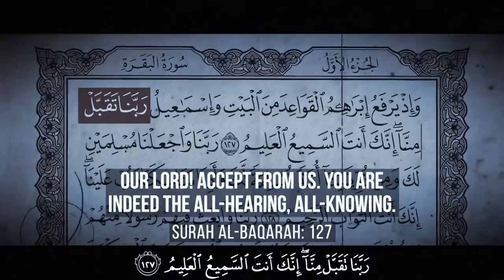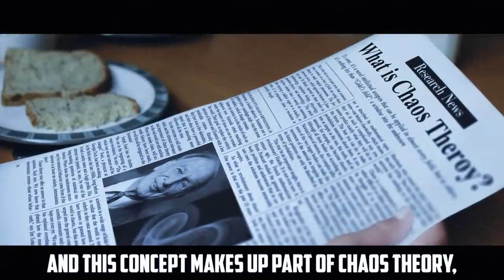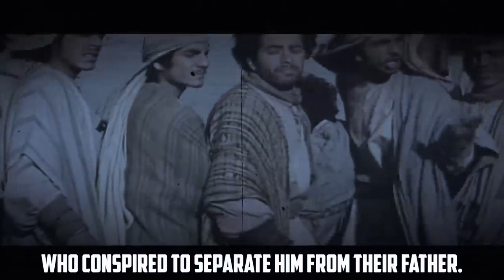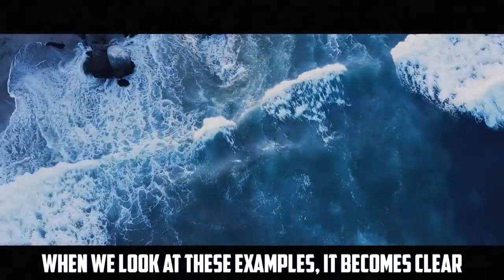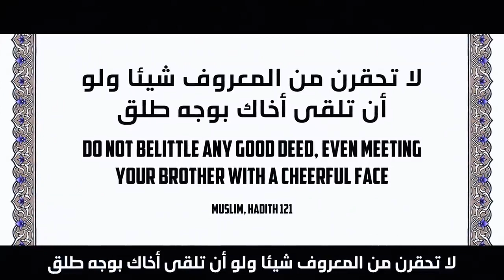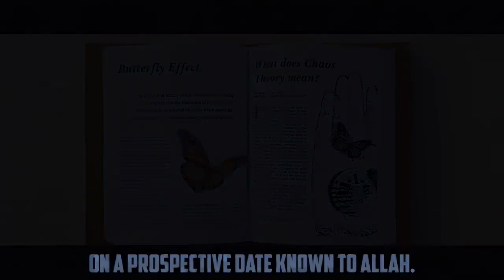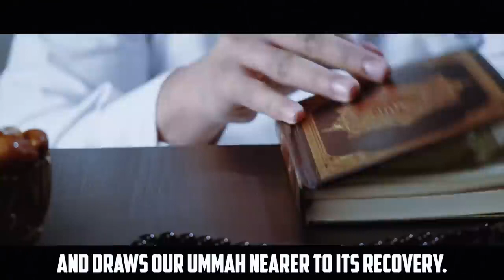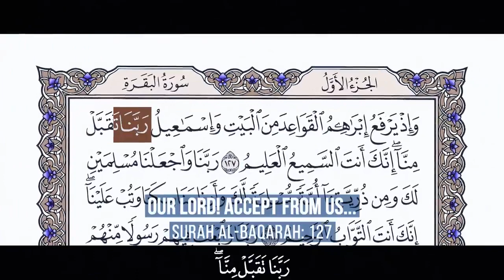WARNING THIS VIDEO WILL CHANGE YOUR LIFE FOREVER! MUSLIM MOTIVATION SERIES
As an AI language model, I do not have the ability to view videos, but I understand that motivation is a powerful tool for personal growth and change.

For those who are seeking to make a positive change in their lives, it's important to have a clear vision of what they want to achieve and to be motivated to take action towards their goals. This can involve setting realistic and achievable goals, developing positive habits, and seeking support and guidance from others.

In the context of the Muslim faith, there are a wealth of spiritual and moral teachings that can provide guidance and motivation for personal growth and change. These may include studying the Quran, engaging in daily prayer, and living according to the principles of compassion, forgiveness, and self-reflection.

It's important to remember that change takes time and effort, but with persistence and a strong commitment to personal growth, anyone can achieve their goals and transform their lives for the better.